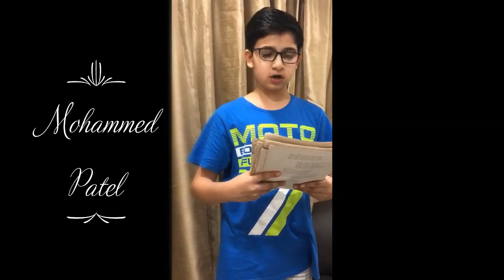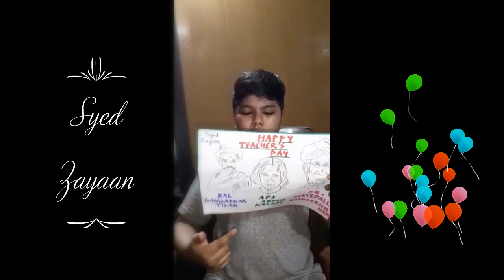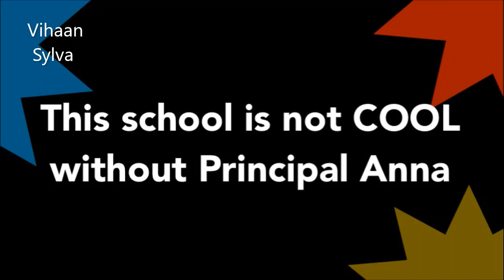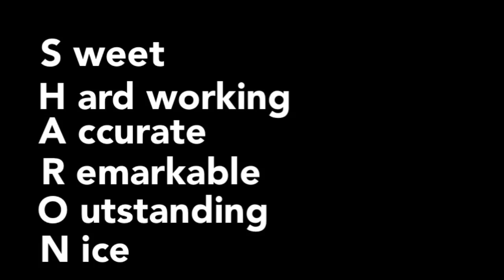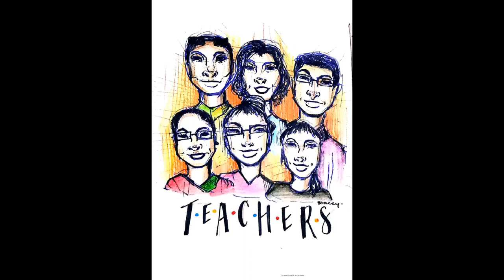Teachers Day 2020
Students of St.Stanislaus & St.Joseph's Convent International School's wish their teacher's on the occasion of Teacher's Day.
Lockdown from outside...BUT...Rockin' inside !!!

5th September 2020